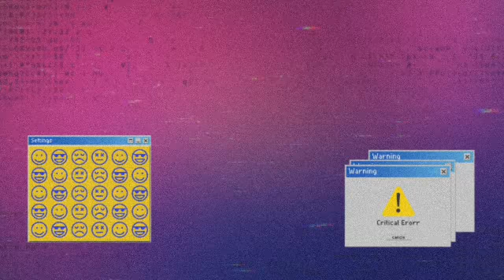Gift for my sister | Happy hallowen